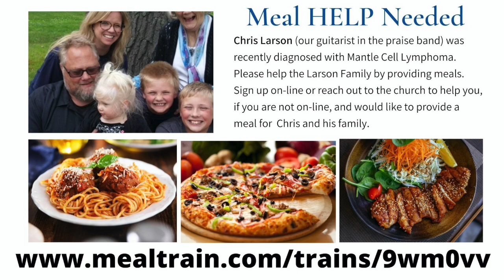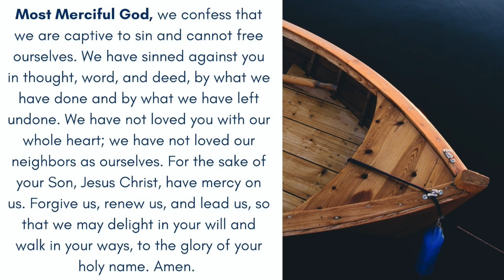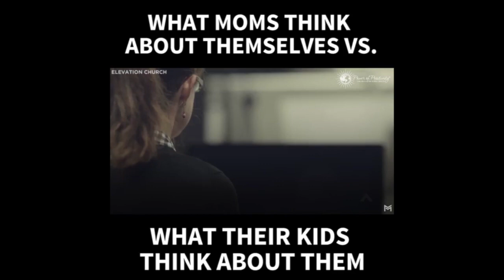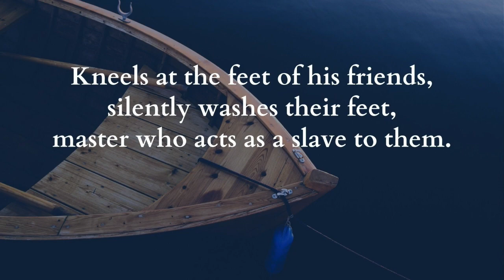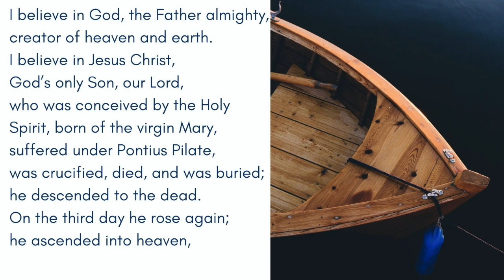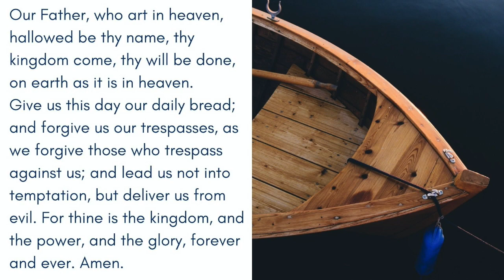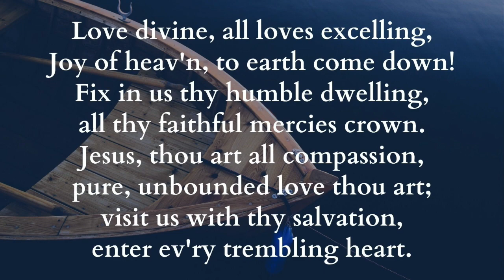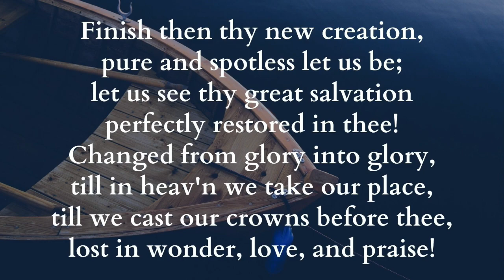Worship Service 5.9.21